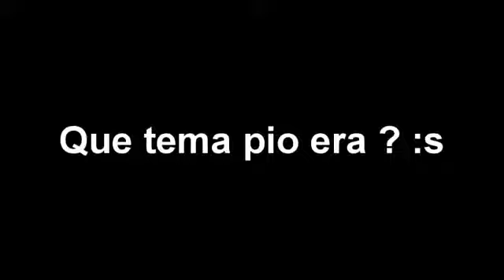ENAMORADOS KUERA NDE TAVI